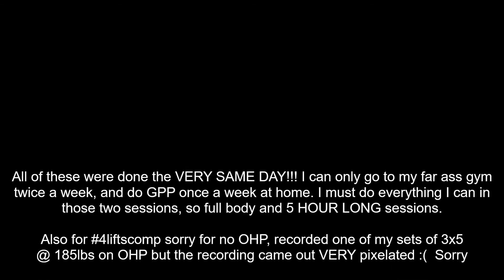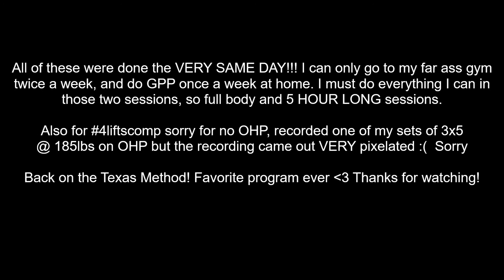FULL BODY INSANITY! 435lb Squat for 3 Reps, 325 for 5 Bench, 465 deadlift for 4, 275 Pendlays for 5!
These were all done on the SAME DAY. THIS is how hard I train.